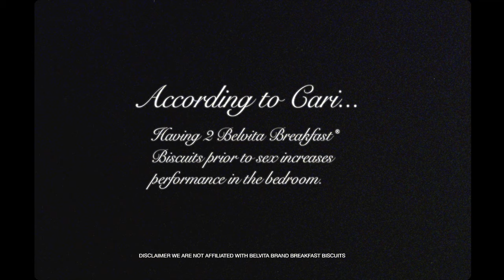Cari - Bankroll (Official Music Video)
Directed by Keats (@knowkeats)
Edited by Keats
A Casamarefilmworks production